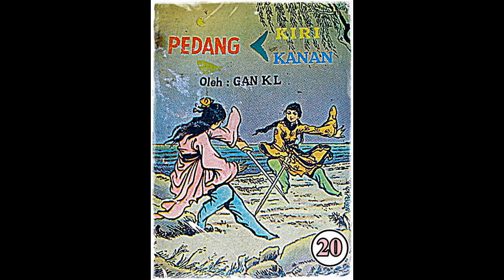Seri Cerita Silat Pedang Kiri Pedang Kanan Jilid 20